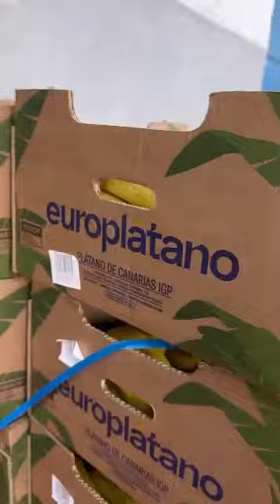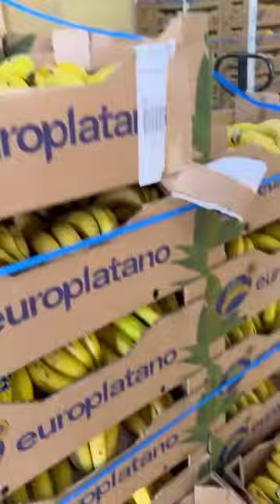كيف جاتكم الأتمنة ديال سوق ليعجبو الفيديو يدير أبوني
. لا تنسى .

. والأشتراك))

. وتفعيل زر التنبيهات ()

دعمك لنا يزيد من حماسنا . اشتراك . ولايك . ومشاركه «

التواصل فيس بوك :التواصل انستقرام : توصلوني 50.000 مشترك

وشكرا

es nuestro gran honor

الكركرات بوليساريو, جبهة الريف maroc nador rif selouane segangan#‏ الحفر بطط عاه بلادك خليك فدارك

‏nador rif alhoceima alhoceima_rif segangan‏ الناظور الريف الجالية_المغربية الجالية الحسيمة# الحسيمة_الريف فرانكفورت أمستردام دار_الكبداني ميضار تمسمان الدريوش العروي سلوان

‏honr# بروکسل

د)الريف# maroc nador rif selouane segangan#‏

مدينة Segangan‏#

# المغرب